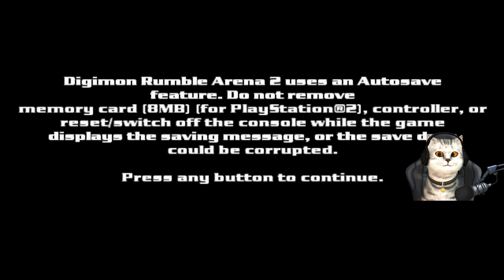Pake Guilmon Digimon part 2